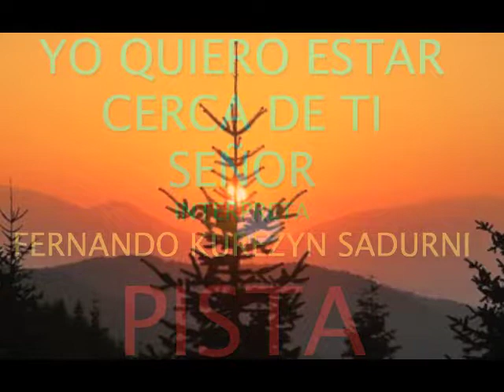YO QUIERO ESTAR CERCA DE TI ,SEÑOR,,,PISTA, ,FERNANDO KUREZYN SADURNI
FERNANDO KUREZYN SADURNI,,,COMPARTE CON TODOS LOS CRISTIANO DE BUENA VOLUNTAD,,,ESTA ALABANZA PISTA ,,,TITULADA,,,YO QUIERO ESTAR CERCA DE TI,,,PARA GLORIA DE DIOS PADRE HIJO Y ESPIRITU SANTO,,,,Y PROMOVER LA EVANGELIZACION,,